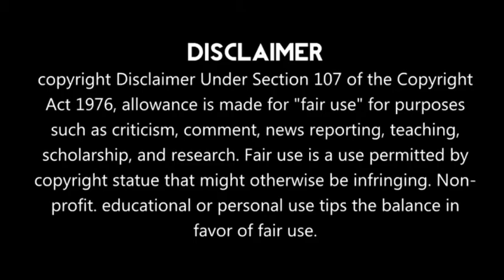Dosti Anokhi serial going to off air | last episode | isliye ho rha hai off air